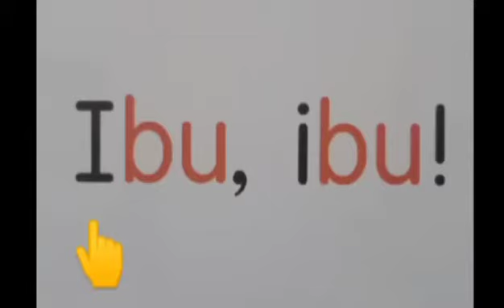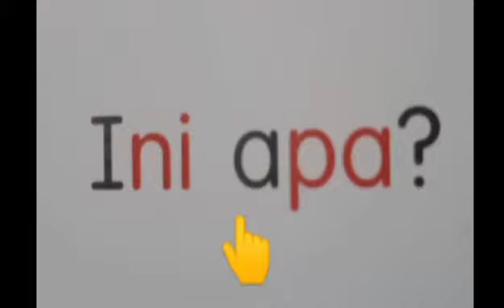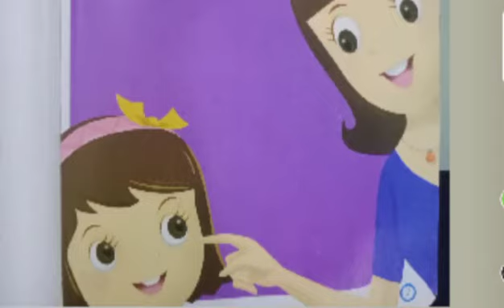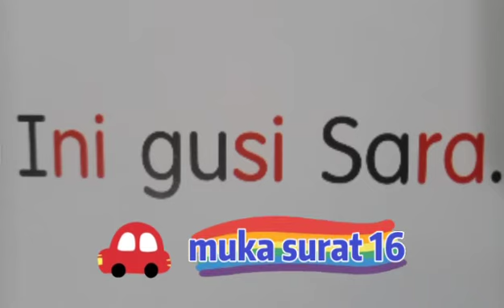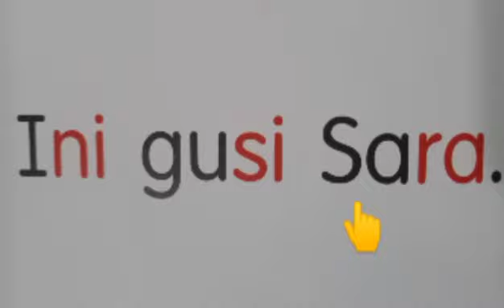12062020 Dragonfly Kulim TC Year 4 Pintar Membaca